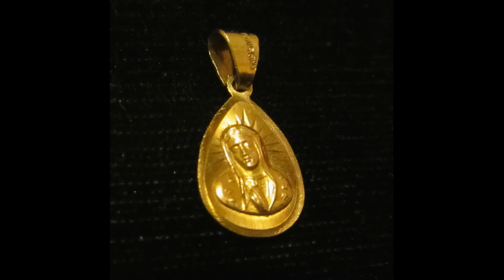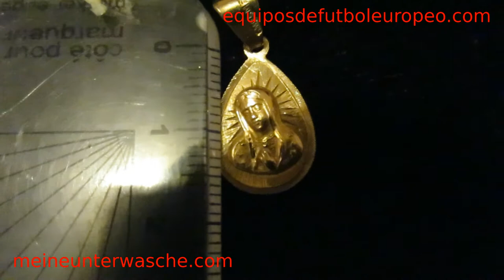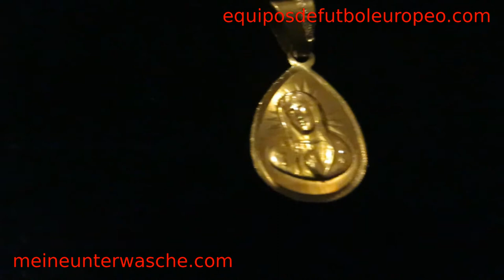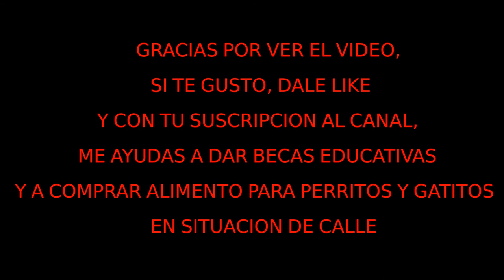VIRGEN DE GUADALUPE DIJE DE ORO 10 K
Link de Dije de Oro de la VIRGEN DE GUADALUPE de Venta en: meineunterwasche.com